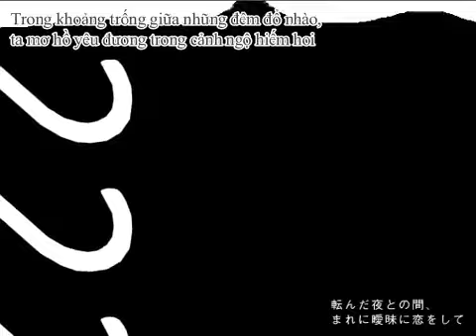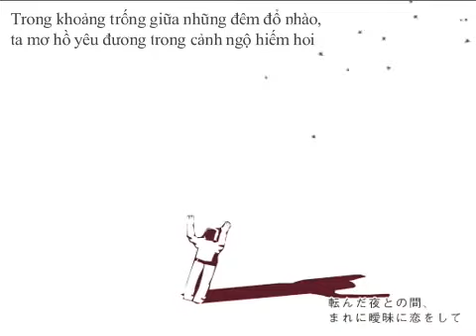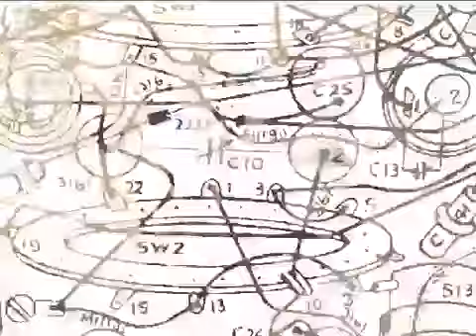Fullkawa ft. Hatsune Miku / Piano lesson (vietsub)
【古川本舗】ピアノ・レッスン【初音ミク】